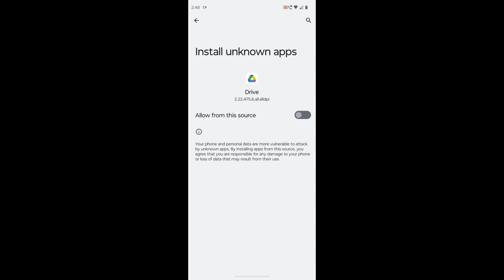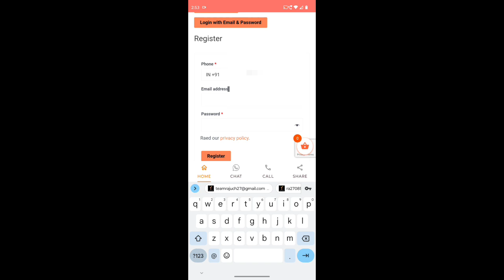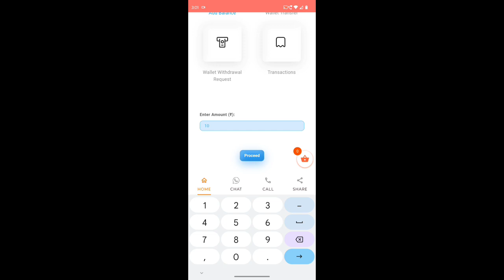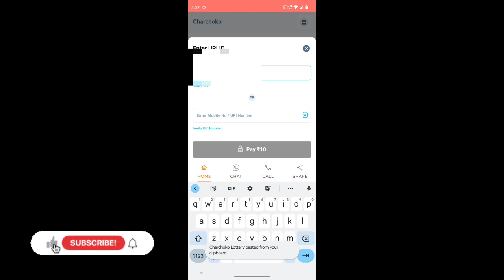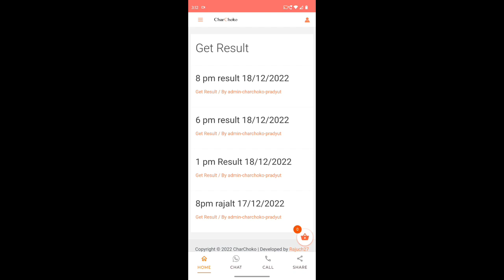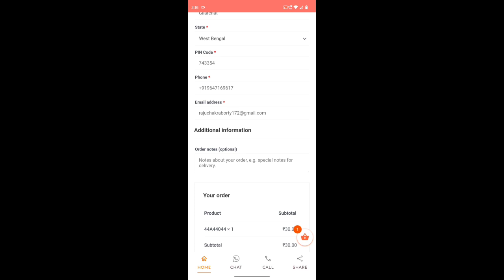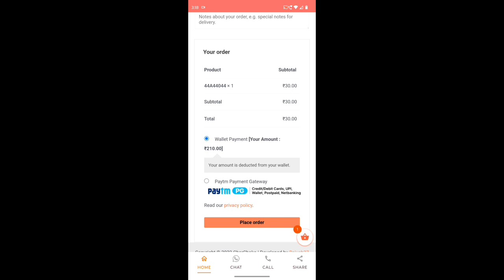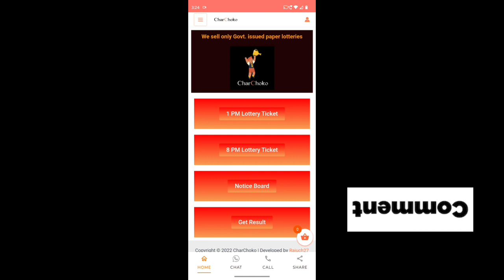how to buy dear lottery ticket online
I am not recommending any viewer to buy lottery . This video is only for knowledge. I am not responsible for your purchase . Please go through web site and app before purchasing any lottery.
AndI recomended you to that please read carefully the tearms, privacy policy, refund policy etc. all documents before buying online tickets through any website.

In this video, I'm going to show you how to buy a Dear lottery ticket online. This is a very easy process and you can buy your ticket from anywhere in the world.

If you're interested in buying a Dear lottery ticket online, then this video is for you! I'll show you how to buy a ticket step by step and explain the different types of Dear lottery tickets available. Plus, I'll give you some tips on how to choose the right Dear lottery ticket for you. So if you're looking to buy a Dear lottery ticket online, then this is the video for you!